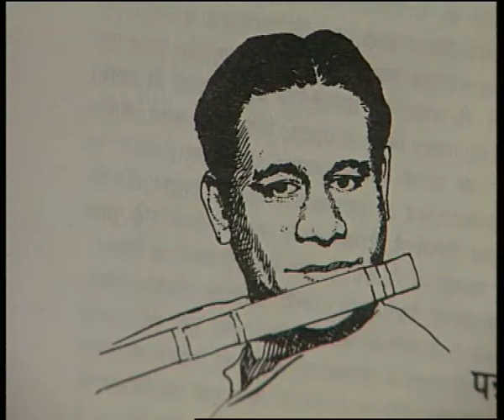Facets Of Our Music, Our Instruments (04.04 Mins.)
"From sound, all the creation began", it is said in the Vedas. 'Facts of Our Music, Our Instruments' are about the sound of India: Indian music and musical instruments. The film shows the history of Indian music and instruments, the basics of these and the exponents of each instrument. Along with the classical music, different types of instruments used in Indian music are introduced, including the folk instruments. The film also incorporates performances by well known artists like Pt. Hariprasad Chausaria (Flute), L. K. Pundit (vocal), etc. Performance by a Baul singer of West Bengal demonstrates the richness of Indian folk music through his songs. These performances and the narration together bring out the life of Indian music.